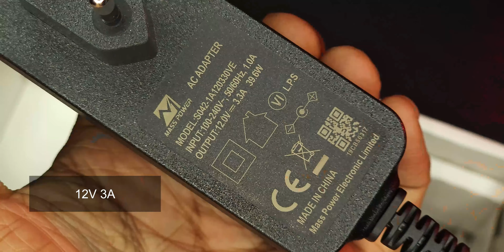Best USB Hub? - TP Link 7-Port USB Hub with Power Ports (Includes 12V 3A Power Adapter)